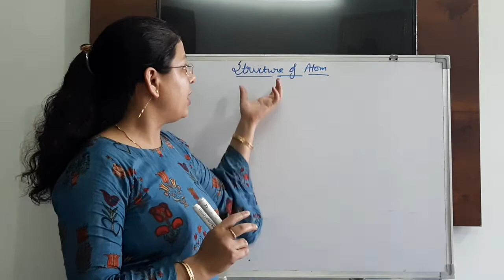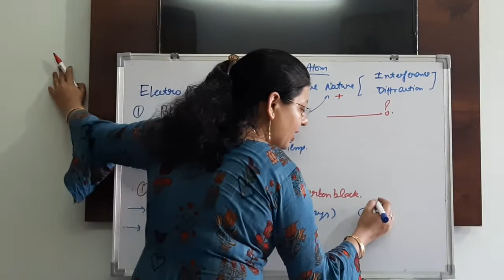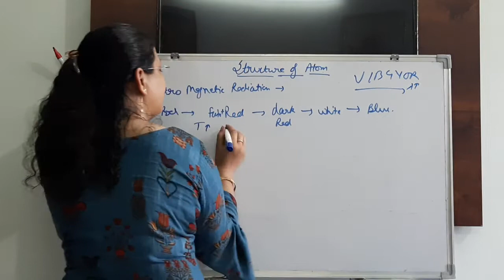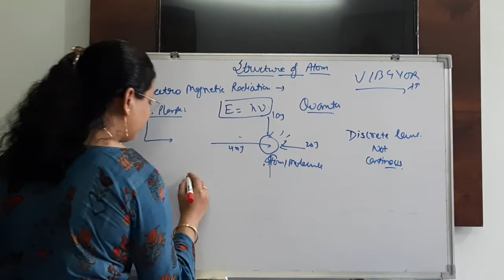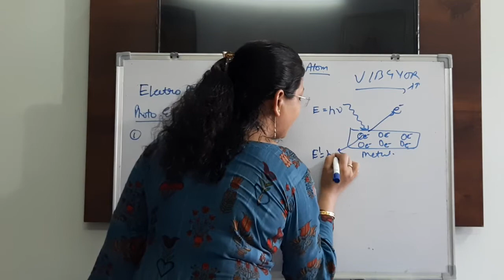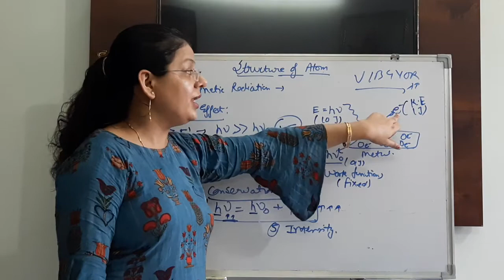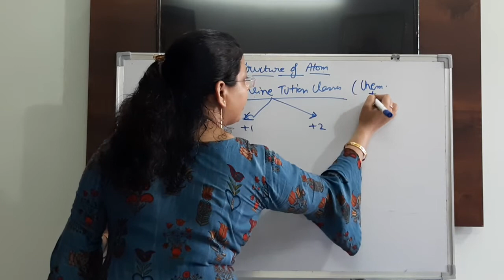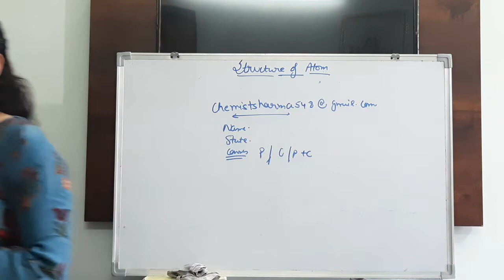Structure of Atom L- 4 (Class 11th)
Particle nature of Electromagnetic Radiation.